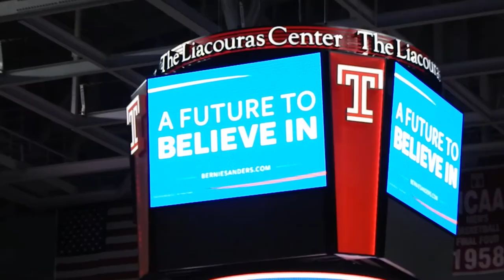Senator Art Haywood introduces Bernie Sanders at the Philadelphia Rally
Senator Art Haywood introduces Bernie Sanders at the Philadelphia Rally | Liacouras Center | Temple University | 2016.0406

DSCN9964